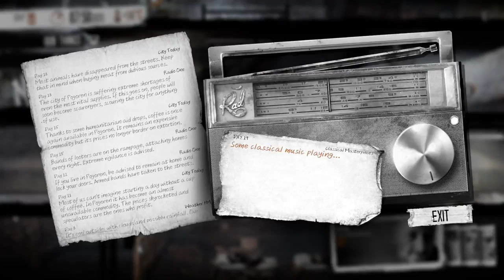This War of Mine #11 Good Samaritan, Season 2 - Let's Play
This War of Mine is a survival game set in the midst of a warzone as a ragtag group of civilians - this time we are playing as nice as possible!